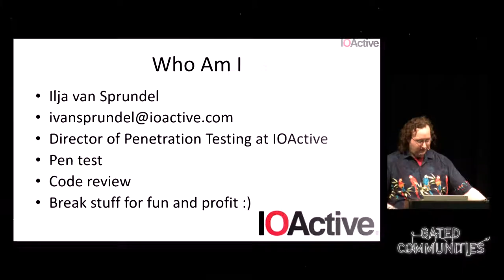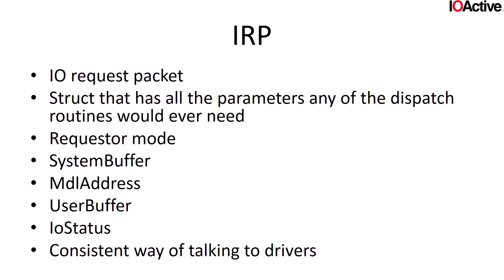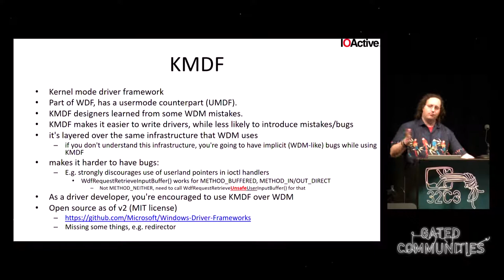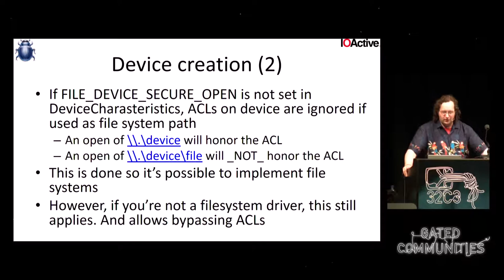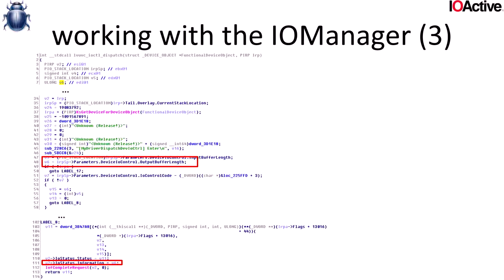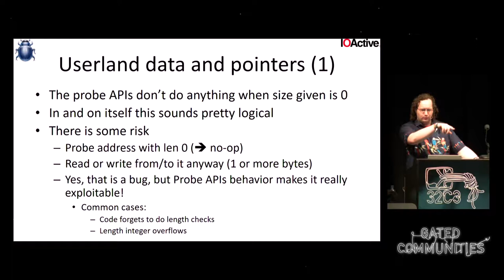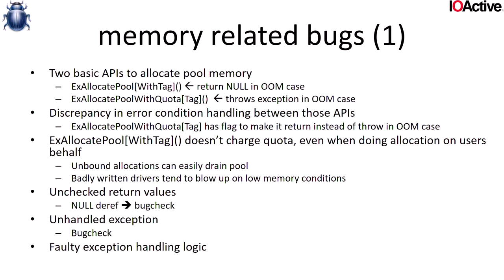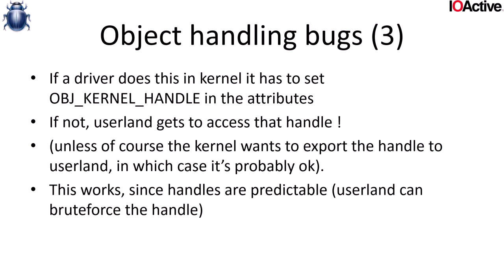Ilja van Sprundel: Windows drivers attack surface (deutsche Übersetzung)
This presentation covers windows kernel driver security issues. It'll discuss some background, and then give an overview of the most common issues seen in drivers, covering both finding and fixing issues.

Ilja van Sprundel